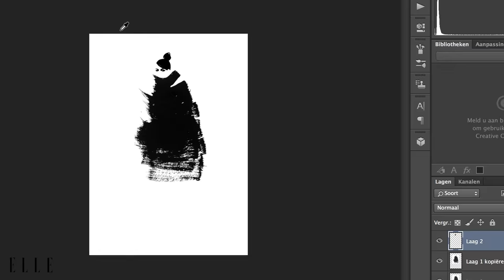Illusteren deel 2: Judith aan het werk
Hóe doet ze dat toch, die Judith van den Hoek?

Deze knappe mode-illustratrice (voor oa Prada, Hermès en Burberry) gunt ons een razendsnel kijkje in de keuken... Deze illustratie (ingelijst en gesigneerd) winnen?

En niet vergeten: ELLE zoekt tekentalent! Nog tot 1 mei 2016 kun jij jouw inzending via Instagram insturen naar @ELLE.nl ELLEtekenwedstrijd.